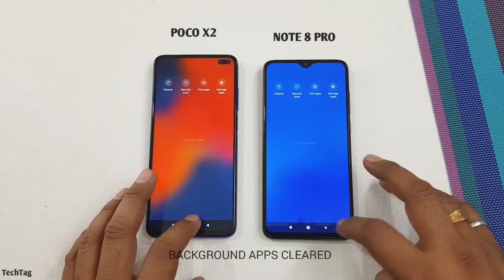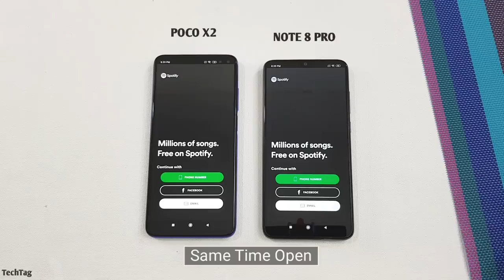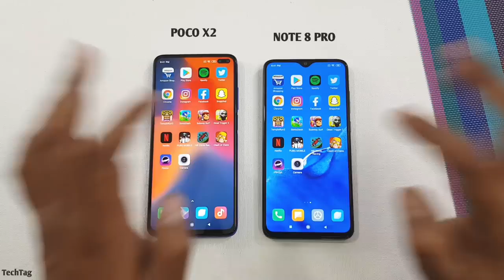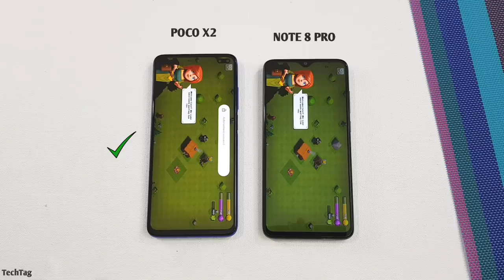Poco X2 vs Redmi Note 8 Pro Speed Test Comparison720P HD